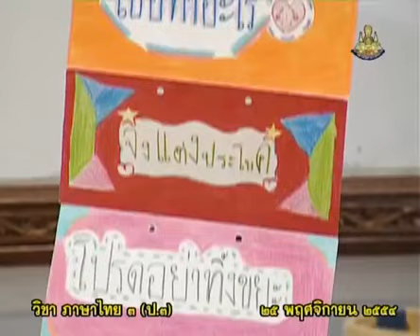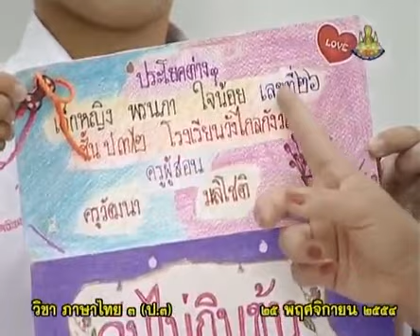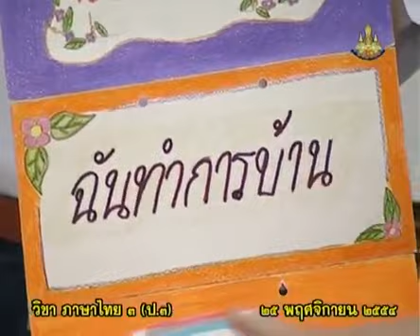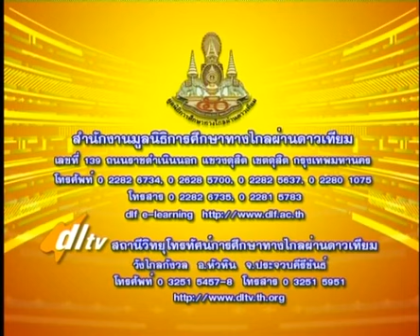714+C+คาบที่2/3+ประโยชน์เพื่อการสื่อสาร+thaip3+dltv54p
714+C+คาบที่2/3+ประโยชน์เพื่อการสื่อสาร+thaip3+dltv54p
12  แบบทดสอบ
12.1  แบบทดสอบหน่วยที่4